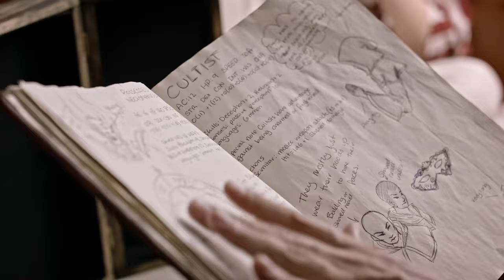El malo maloso | 1 For All | Castellano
- ¿Sorprendidos? ¡Era yo todo este tiempo! ¡BALGRONUTH!
+ ¿Quién? Si no eres de Nais, no te conocemos.

Voces:
Máster - Carloren
Evandra - Bea López
Antrius - Patrick Suárez
Nixie - Judith Ramírez
Goldie - Brenda Zapata
Elliot - Dani Vázquez

Written & Directed by Elliot Ryan – @technotropism
Produced by Goldie Soetianto and Vincent Power

“Bardic Inspiration” © (2021) (Track ISRC: AUMEV2142216)
Lyrics by Jake Nielsen
Orchestration and arrangement by Ned McPhie
Performed by Thomas Taufan, Eva Devore, Alessia Medina and Kendall Drury
Recording Sound Engineer: Matthew Borsos
Master Mix Engineer: Daniel Natoli
Recorded at Kiln Studios

Starring:
Evandra / Eva: Eva Devore – @eva_devore
Antrius / Antonio: Forgeling – @forgeling
Nixie / Nicole: Fall Cosplay – @fallcosplay
Dungeon Master / Patrick: Kendall Drury – @kendallthehuman
Prison Warden: Kendall Drury
Prison Guard #1: Etienne Reynaud
Prison Guard #2: Nick Barraclough
Prison Guard #3: Kendall Drury
Prison Guard #4: Josh Humphrey
Prison Guard #5: Harrison Clarke
Prison Torturer: Kendall Drury
Cat Percer: Lumi – @little.lumi.cat

Stunt Choreography: Josh Humphrey, Thomas Taufan and Elliot Ryan
Stunt Performer: Josh Humphrey, Harrison Clarke
Dance Choreography: Laura Cagnacci

Script Editor: Vidya Rajan
Script Supervisor: Fern Mei Sim
Storyboard Artist: Yumi Young

Unit Manager: Nick Barraclough
Unit Assistant: Marc Giammetta
Production Assistant: Fern Mei Sim
Runner: Manul Japeth ‘MJ’ Gunaratne, Marc Giammetta

1st Assistant Camera: Neal Von Dinklage
2nd Assistant Camera: Vivian Duong
Steadicam Operator: Julius Koivistoinen
Stills Photographer: Etienne Reynaud
BTS Videographer: Jasmine Suivi
Gaffer:  Lucky Dreamer

Sound Recordist: Gareth Evans
Playback: Vincent Power, Sabrina Palepa Timu

Costume Designer: Laura Cagnacci
Additional Costume Design: Thomas Taufan
Standby Wardrobe: Rob Mason

SFX Make-up Artist: Jennifer Pryer
Assistant Make-up Artist: André Knite

Art Director: Kavi Jarrot
Props Master: Thomas Taufan
Set Designer: Rob Mason
Set Builder: Rob Mason
Standby Props & Set Dressing: Kavi Jarrot
Art Department Runner: Cameron Lum

Editor: Elliot Ryan
Assistant Editor: Jacob Hogarth
Colourist: Goldie Soetianto
Visual Effects: Ken Abbot
BTS Editor: Nicole Hadjimichael
Trailer Editor: Jacob Hogarth

Sound Design: Ned McPhie
Sound Mix: Ned McPhie

Legal Advice: Sam Berry
Production Accounting: Matthew Carter

Locations Manager: Vincent Power

Nurse & Covid Safety: ‘Sabrina’ Palepu Timu

Catering: Café Giulia
Chef: Stefan Stavropoulos

Logo: The Wonyo
Intro Sequence: Reuben Jurott

Special thanks to:
Sam Berry & Chris Chow Lawyers, Matthew Carter and Above the Line Accounting, Kiln Studios, Rolando Ramos & Lindesay House, Cale Bain & Improv Theatre Sydney, Camera Hire Alexandria, Debra Vo, Gabrielle Ferguson and SCREEN AUSTRALIA

Translators
Spanish: Judith Ramirez
French: Yohan Morel
Portuguese: Hesblan Harley
Russian: Loki & Snack

Equipo de grabación de sonido proporcionado por RØDE.